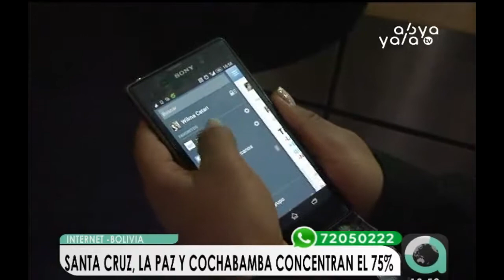Bolivia cuenta con más de 10 millones de conexiones a Internet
A marzo de este año, las conexiones a internet en Bolivia llegaron a 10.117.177, con un crecimiento de dos por ciento respecto a diciembre de 2018, cuando el número llegaba a 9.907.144; lo que significa que en tres meses las conexiones subieron en 210.033.La información sobre la cantidad de conexiones a la red fue recopilada por la Autoridad de Regulación y Fiscalización de Telecomunicaciones y Transportes (ATT).“La tendencia de conexiones a internet en Bolivia en los últimos 20 años fue creciente, donde el incremento más relevante se suscitó entre 2008 y 2018”, según indica una nota de prensa de la institución.